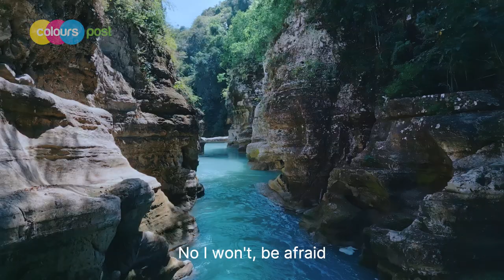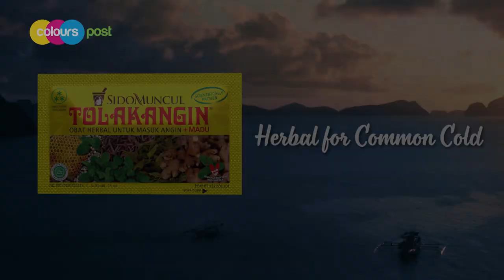MV SIDOMUNCUL SUMBA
Client: PT Industri Jamu dan Farmasi Sido Muncul Tbk.
Product: Tolak Angin
Director: Ivan Hamdhani
Production House: Fast Films
Post Production
Grading: Colours Post Indonesia